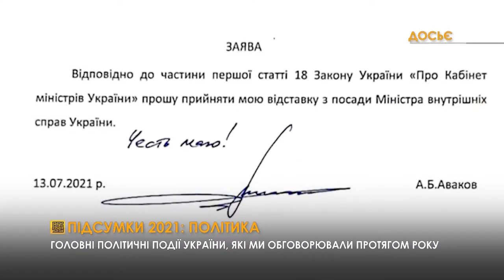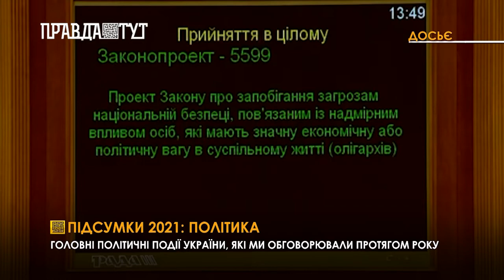Підсумки 2021 політика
2021-й рік став значущим для світової політики. Ми обговорювали Талібан, вибори у Німеччині, новий військовий альянс Великобританії, США та Австралії. Не менш насиченим рік був і для Українців - кроки до ЄС, перший саміт Кримська платформа, антиолігархічний закон усе це сформувало порядок денний на кілька років вперед. Не давав нам розслабитись і Північний Потік 2, а наприкінці року жінки від 18 до 60 дізналися, що у 2022-му їм доведеться навідатись до військоматів. Про головні політичні теми року, та яку вагу вони мають для України дивіться у нашому підсумковому сюжеті.
Євроінтеграція - одне із головних питань для України. Оскільки інтеграція не відбувається швидко, важливо відслідковувати щорічні кроки держави, аби щонайменше розуміти у якому напрямку ми рухаємось, та з якою швидкістю. За словами Прем’єр-міністра України Дениса Шмигаля загальний прогрес виконання угоди з євроінтеграції за 2021 рік збільшився на 7% і наразі становить 61%.
Одне з досягнень української дипломатії цього року -  створення саміту “Кримська платформа” на який зібралось 46 представників інших країн та міжнародних організацій аби обговорити план деокупації анексованого півострову.

Підбиваючи підсумки - важко не згадати про колишніх. Багато українців чекало, коли ж посаду залишить міністр внутрішніх справ Арсен Аваков, який за всю новітню історію України найдовше очолював міністерство - аж 7 років. Та от коли той, кого називали “чортом” раптом склав повноваження без пояснення причин, політ-експерти занепокоїлись й почали говорити, що це скоріше недобрий знак.

Міністерство оборони українським жінкам від 18 до 60-ти років принесло під ялинку наказ: стати на військовий облік протягом наступного року. Якщо ослухаєтесь, то у 2023-му вам принесуть різочку: особистий штраф від 850 гривень, а підприємство, де ви працюєте - сплатить від 5 тисяч 500 гривень. Олександр Кочетков вважає, що жінкам не варто лякатися, адже цей наказ нікого не мобілізує. Це один з інструментів гібридної війни, оскільки ми не можемо змагатися з Росією озброєнням,  варто показати, що ми здатні збільшити чисельність нашої армії